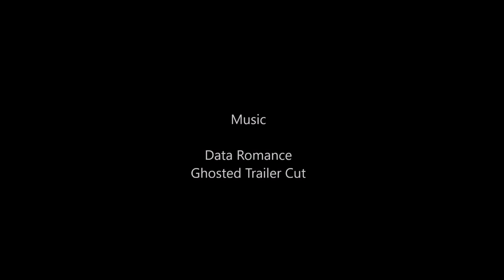BTT GUARA Descenso Gésera 27 jul 2019